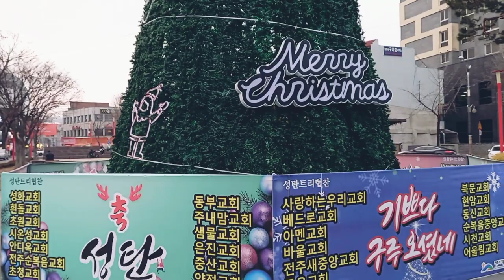ОТПРАВИЛИСЬ НА ПОИСКИ НАСТРОЕНИЯ! НАРЯЖАЕМ ЕЛКУ! Korea vlog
блог о жизни в южной Корее,korea vlog
МУЗЫКА
ES_Another Cristmas - The Seasonals
ES_We're Falling In Love - Snow Dept.